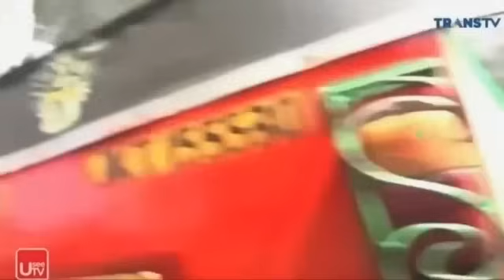Bajai Bajuri (Sitkom Edisi Ramadhan) - Tipuan Terungkap Kreditpun Lenyap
Tipuan Terungkap Kredipun Lenyap